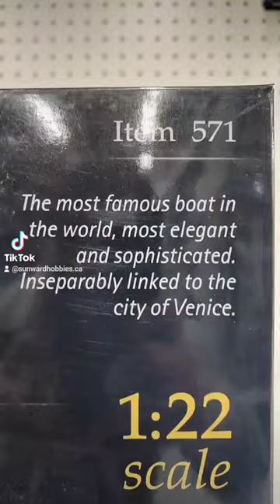Here is a peek at Amati's Gondola, THE jewel of Venice!